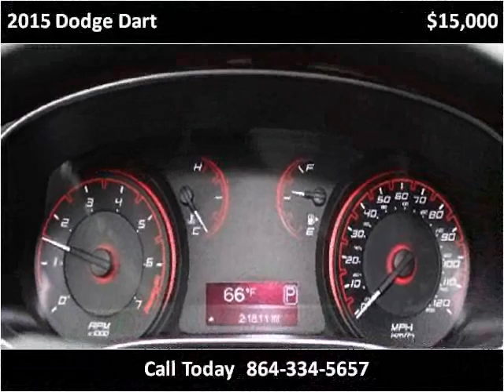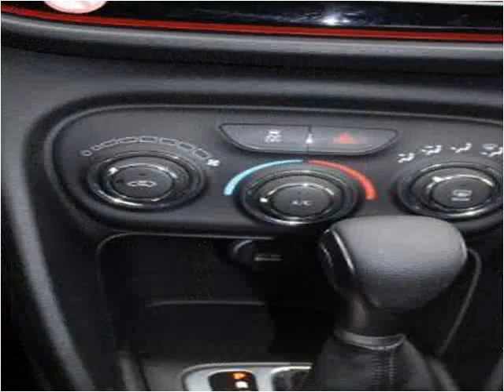2015 Dodge Dart Used Cars Greer SC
This 2015 Dodge Dart is available from Auto Tree.